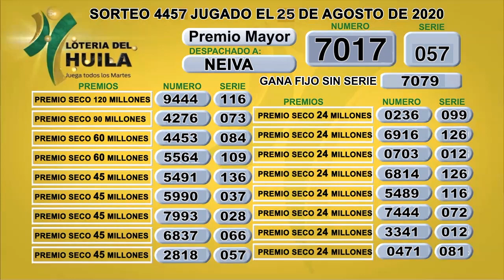Resultados Lotería del Huila sorteo 4457 jugado el 25 de Agosto